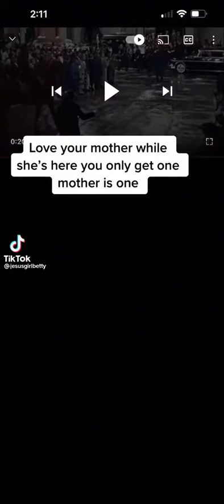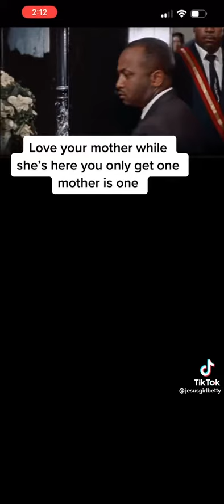March 15, 2023